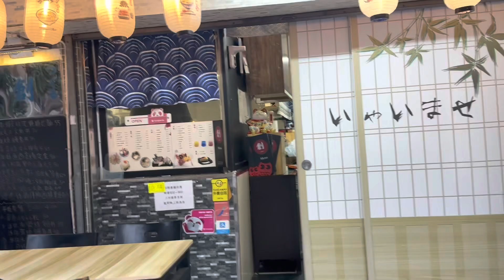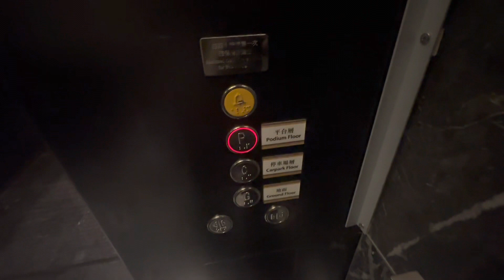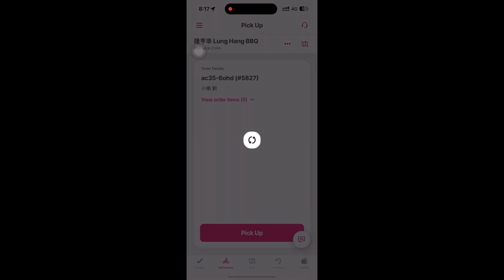Food Panda job in Hong Kong 🇭🇰|| Food Delivery ||SaaMi Vlogs